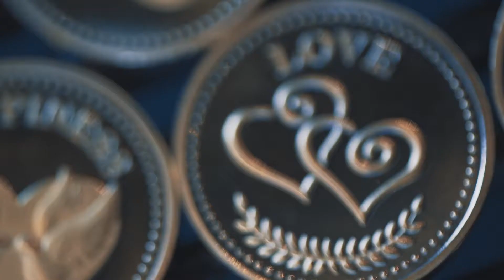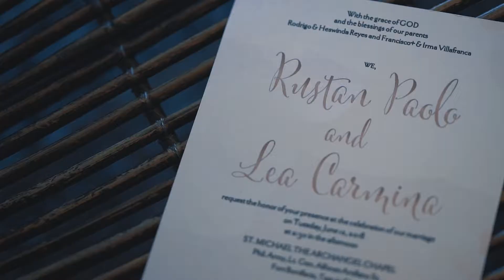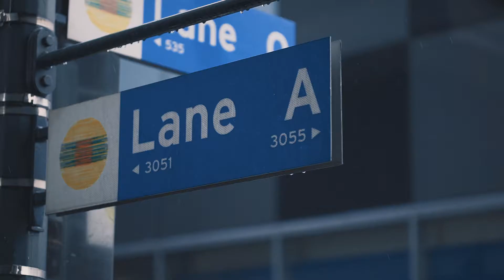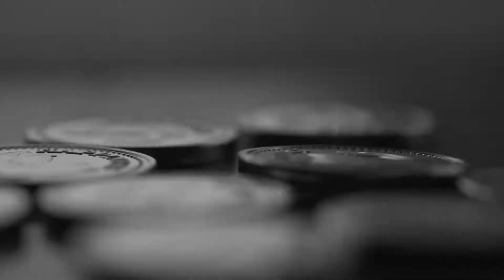RUSTAN & LEA CINEMATIC WEDDING FILM